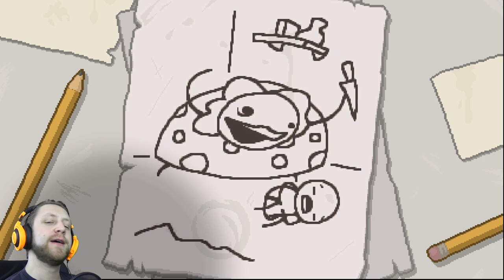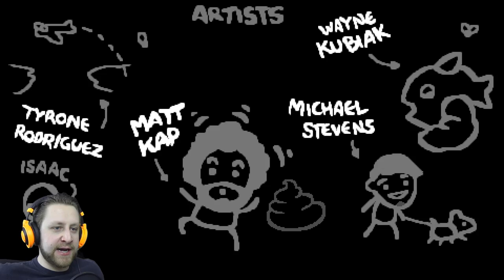The Binding of Isaac: Afterbirth #3/3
Following a nice suggestion I decided to try out The Binding of Isaac for the first time.